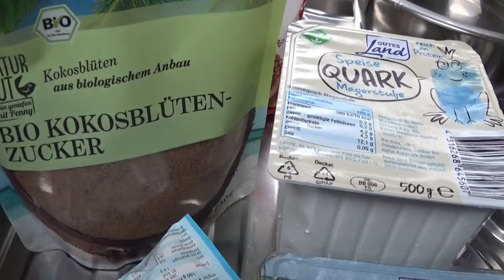Mega leckerer Käsekuchen 🧀🤤 im Omnia zubereitet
Hallo, wie immer schreibe ich euch die genauen Mengenangaben hier in der Beschreibung. Wie der Kuchen genau zubereitet wird, seht ihr ja im Video. Ich wünsche euch viel Spaß beim nachbacken:

- 500 gr. Magerquark
- 300 gr. Frischkäse
- 100 ml Eierlikör
- 75 gr. Zucker
- 1 Päckchen Vanillinzucker
- 1 Packung Vanillepuddingpulver
- 4 Eier
- 80 gr. Pflanzencreme
- einige Stücke Mandarinen (oder anderes Obst eurer Wahl)
- gehackte Mandeln

Lasst mir gerne ein Like und Abo da, darüber freue ich mich sehr. Vergesst nicht das Glöckchen zu aktivieren um kein neues Video zu verpassen.

📢 Ihr könnt dieses Video auch mit Euren Freunden in sozialen Netzwerken teilen!